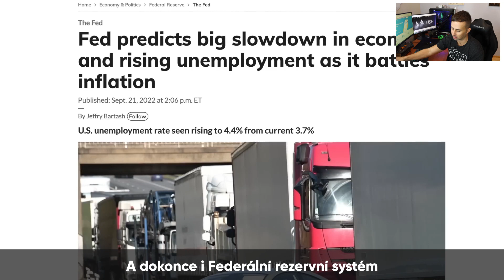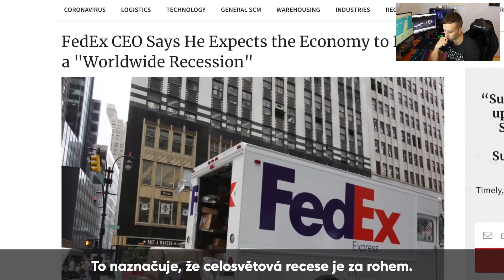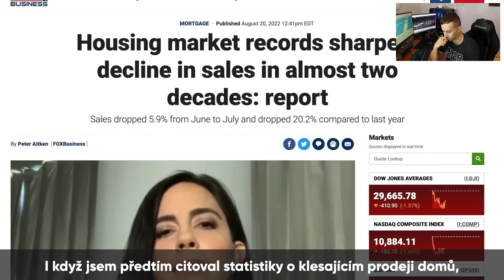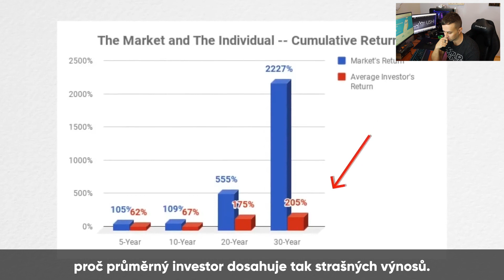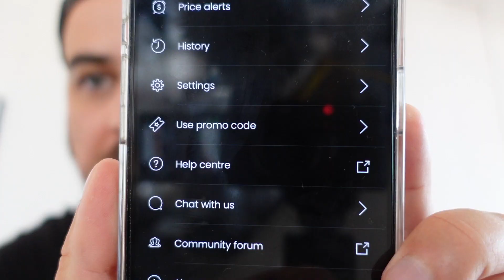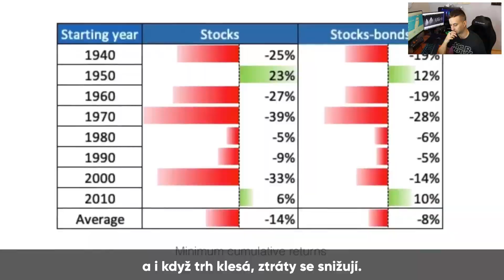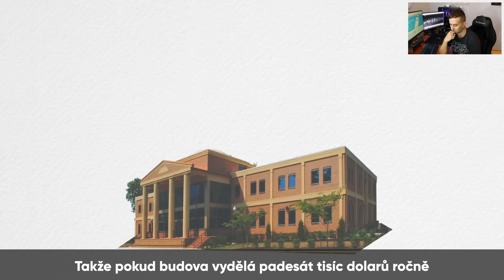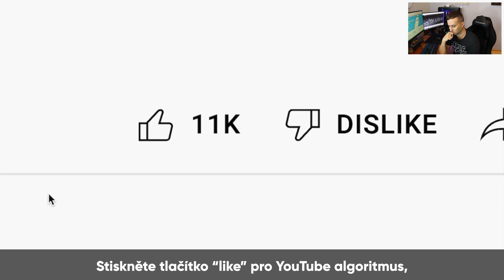Jak se Připravuji na Rok 2023 - VELKÝ KRACH TRHU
▶︎ Použij promo kód: ERIK
a dostaneš frakční AKCIE ZDARMA v hodnotě až 100 EUR na Trading 212.
Platí podmínky.

▶︎ Použij promo kód: ERIK20
a dostaněš 20% SLEVU na jakoukoliv investiční knihu od Grady zde:
Doporučuji: Inteligentní Investor, Naučte Se Investovat, Akciové Investice a další.

Vyrobeno českými zlatníky nejvyšší kvality.

Stock Market, Business, Money, Investments.
Akcie, Byznys, Peníze, Investice.

Upozornění: Nejsem finanční poradce. Všechna videa a kontent na tomto kanále jsou POUZE pro zábavní účely a neměla by být za žádných okolností chápána jako finanční rada. Vždy proveďte svůj výzkum a dělejte svá rozhodnutí. Je pouze vaše odpovědnost ověřit si všechny dostupné informace. Obsah na tomto kanálu se může změnit v čase a stát se neplatným. Investování je rizikové. Hrozí ztráta kapitálu.

Peter Lynch, rada nad zlato: Investujte pouze to, co si můžete dovolit ztratit, aniž by tato ztráta měla v dohledné budoucnosti jakýkoli vliv na váš každodenní život.

Trading 212 upozornění:
Nejedná se o finanční poradenství. Při investování je ohrožen váš kapitál. Investice mohou růst a klesat a můžete získat zpět méně, než jste investovali. Minulá výkonnost není zárukou budoucích výsledků. Udělejte si vlastní výzkum. Mohou být účtovány další poplatky. Podmínky a poplatky
Společnost Trading 212 Markets Ltd. je regulována společností CySEC a poskytuje své služby klientům z EU/EHP na přeshraniční bázi.

When investing, your capital is at risk. Investments can rise and fall and you may get back less than you invested. Past performance is no guarantee of future results. Do your own research. Other fees may apply. Terms and fees
Trading 212 Markets Ltd. is regulated by CySEC and provides its services to EU/EEA clients on a cross-border basis.

Sponzorovaný obsah.